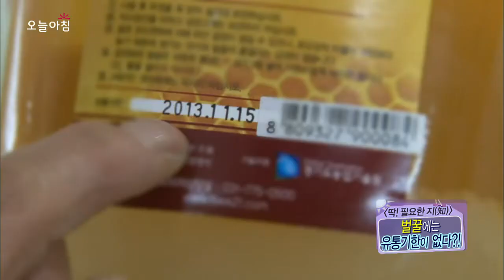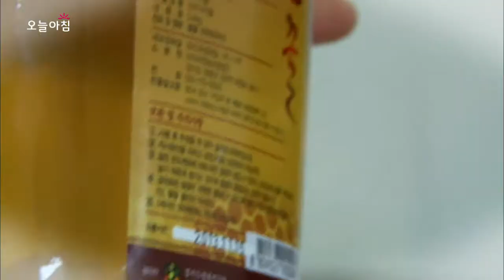오늘 아침 '딱 필요한 지(知)' - 돌덩이처럼 굳은 벌꿀, 먹어도 될까?!, #04 20131218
꿀의 효능 및 유통기한
상한꿀의 부작용 및 활용법

방송시간: (월~금) 오전 08:30~